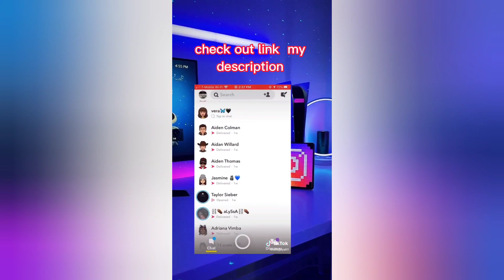Best of Ondreaz Lopez | TikTok compilation videos 2021